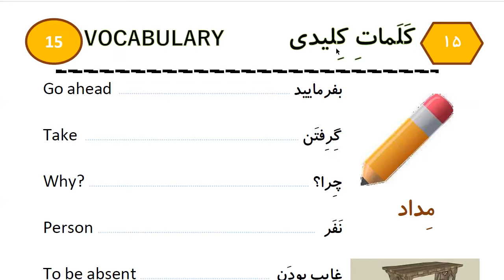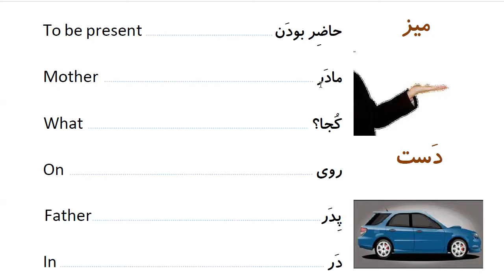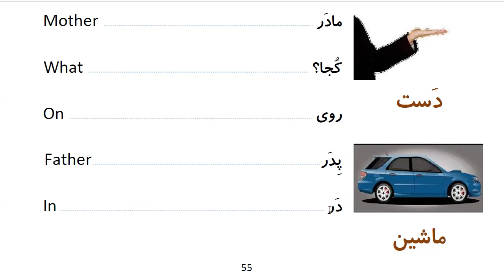Learn to Speak Persian FAST: For Beginners - Lesson 3- What is your name? - Part 11